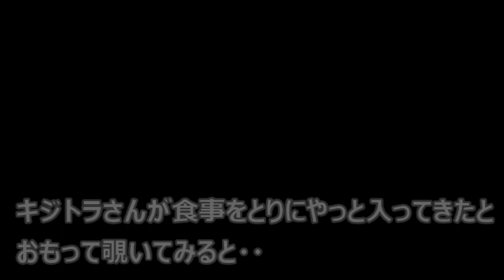さらに違う野良猫がこの家にやってきてしまった・・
まずいことになってきたのか？